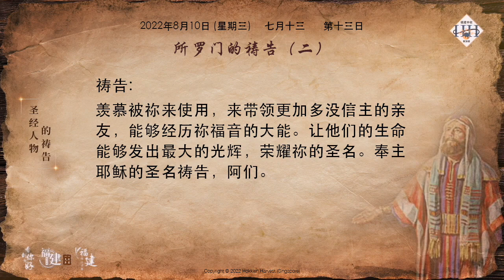第十三天 - 所罗门的祷告 (二)【2022年30天禁食祷告】